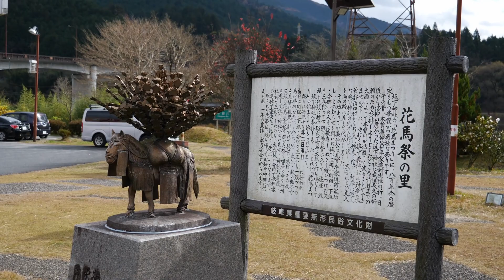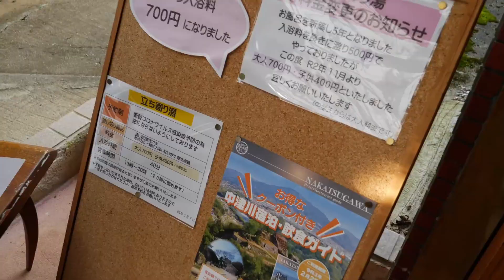【Vlog】晩秋の中津川恵那/北恵那鉄道廃線跡/そば打ち体験/貸し切り温泉/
北恵那鉄道廃線跡を見に行ってきました。
昭和時代の遺構も４０年以上の時を経て迫力のある佇まいに。
少し昔に思いを馳せるのもいいですね。

道の駅きりら坂下で体験するそば打ち体験とひなびた宿の貸し切り温泉も。

人混みを避けつつ楽しめる晩秋の恵那と中津川の動画です。

★北恵那鉄道の現役時代の写真はこちらからお借りしました。ありがとうございます
鈴木写真変電所

こちらのチャンネルは陶器工房のささやかな日常と、出張先や東海地方中心とした場所への散策風景を少しずつ紹介していきたいと思います。

music